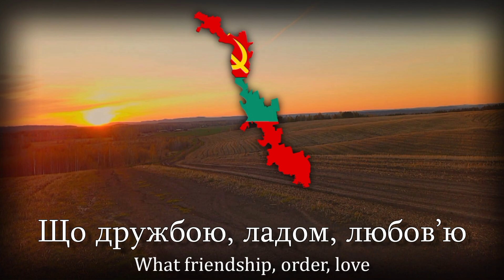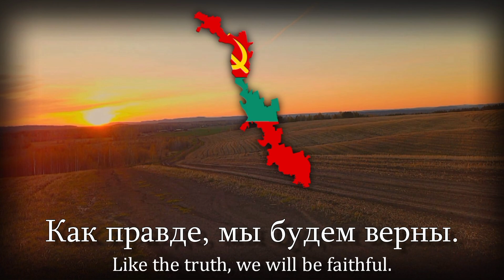"Гимн ПМР" – Official Anthem of The Prednestrovian Moldavian Republic [Bilingual Version]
Мой канал посвящен гимнам, версиям песен и патриотическим песням, вот ссылка на мой телеграм канал